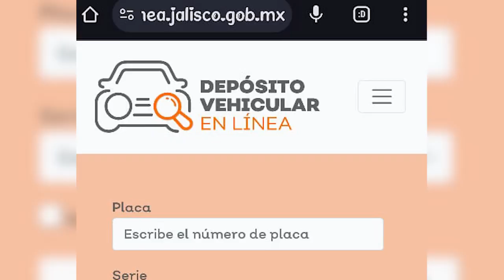Pasos esenciales para recuperar tu automóvil del corralón en los consejos de TuNoticiero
¡Atención conductores! ¿Tu auto está  en el corralón y no sabes cómo sacarlo? Te vamos a contar los pasos esenciales para recuperar tu vehículo de manera rápida y sencilla y si no te ha pasado,  ¡ojo! porque esto te puede servir